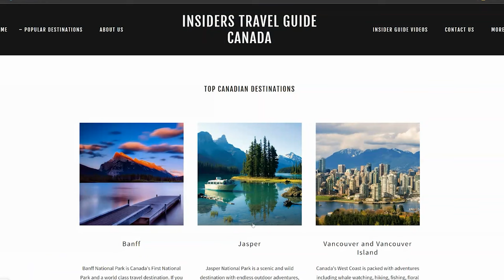The Ultimate Wildlife Guide to the Canadian Rockies: Top 10 When/Where to Find Them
Looking to spot some amazing wildlife during your visit to Banff and Jasper National Parks in Canada? Look no further than this video! Join a 22-year resident and wildlife videographer as he shares the top 10 wild animals you can actually see in these beautiful parks. From majestic elk to playful bear cubs, you won't want to miss these incredible sightings. And if you're planning a trip to Canada, be sure to check out our Travel Guide for even more great tips and insider info. Don't miss out on the ultimate insiders' guide to a dream vacation in the Canadian Rockies!

00:00 - Introduction
00:41 #1 - Elk
01:32  #2 - Black Bears
02:26 #3 - Big Horn Sheep (Rams)
03:06 #4 - Wolves
03:35 #5 - Osprey
03:58 #6 - Rocky Mountain Goats
04:34 #7 - Moose
05:02 #8 - Hoary Marmots
05:26 #9 - American Bald Eagle
05:47 #10 - Grizzly Bears